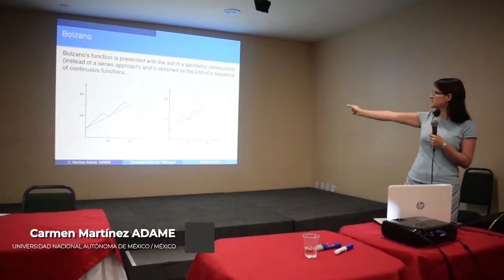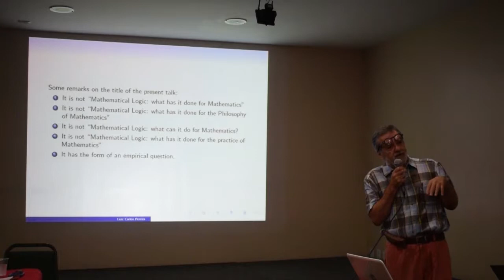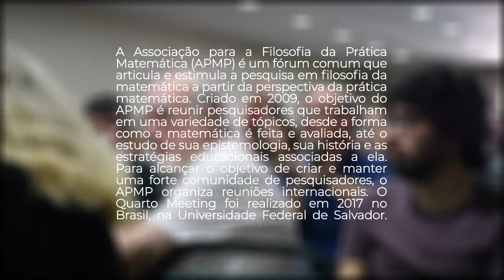Fourth International Meeting of the APMP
In 2009, a group of researchers in this field gathered to promote the creation of the Association for the Philosophy of Mathematical Practice, APMP. This association aims to become a common forum that will stimulate research in philosophy of mathematics related to mathematical activity, past and present, and foster joint actions.